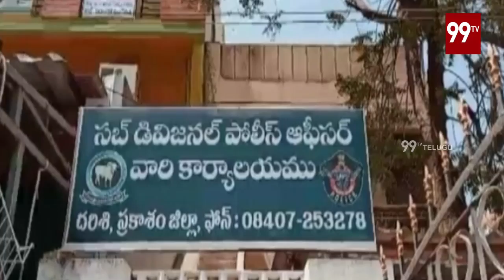3 రోజులలోనే చేధించిన కొండవీటి శైలజ మర్డర్ కేస్ | 99TV Telugu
3 రోజులలోనే చేధించిన కొండవీటి శైలజ మర్డర్ కేస్|99TV Telugu|prakasham|